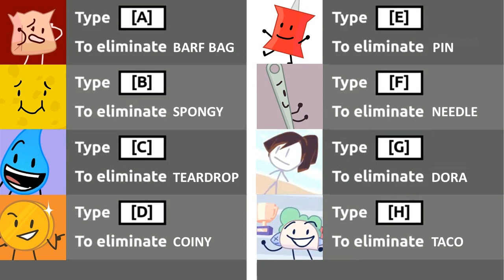BFB Voting Episode 1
voting ends : 23/02/2020

BFB : jacknjellify